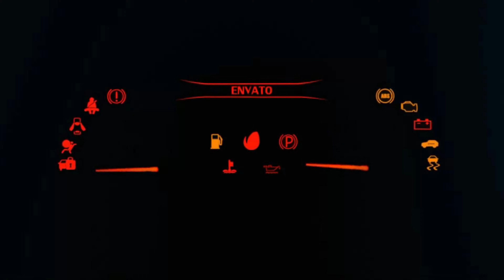Top Fastest Nissan Cars - Forza Horizon 5 | Acceleration & Top Speed Battle (All Tuned)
Here is cars list feature

2023 Nissan Z 905Hp
2020 Nissan GT-R Nismo 1047Hp
2019 Nissan 370z Nismo 925Hp
2017 Nissan GT-R (R35) 984Hp
2010 Nissan 370z 874Hp
2010 Nissan Tsuru 341Hp
2003 Nissan Donut Media 350z Hi Car 785Hp
2003 Nissan Fairlady Z 729Hp
2002 Nissan Skyline GT-R V-Spec ll 798Hp
2000 Nissan Silvia Spec-R 609Hp
1998 Nissan R390 (GT1) 1072Hp
1998 Nissan Silvia K'S Aero 690Hp
1997 Nissan Skyline GT-R V-Spec 672Hp
1995 Nissan GT-R LM 918Hp
1994 Nissan Silvia K'S 649Hp
1993 Nissan Skyline GT-R V-Spec 819Hp
1993 Nissan 240SX SE 427Hp
1992 Nissan Silvia Club K'S 586Hp
1990 Nissan Pulsar GTi-R 699Hp
1987 Nissan Nissan Skyline GTS-R (HR31) 510Hp
1973 Nissan Skyline H/T 2000GT-R 437Hp
1973 Nissan Skyline H/T 2000GT-R 437Hp
1971 Nissan Skyline 2000GT-R 442Hp

⦁ Pc Space:
⦁ Processor (CPU) : AMD Ryzen 9 3900X Processor
⦁ CPU Cooler: Gammaxx L240 240mm Liquid cooler with Rgb Fan
⦁ Memory RAM: G. SKILL Trident Z RGB Series 32GB DDR4 3600mhz
⦁ Graphics Card:  NVIDIA GeForce RTX 2080 Super Gaming X Trio (Msi)
⦁ Motherboard: Asus Prime X570-P Asus Aura Sync
⦁ SSD 1: M.2 INTEL 660P 1TB
⦁ Hard Drive: Seagate Barracuda Pro 4TB
⦁ Power Supply (PSU) : DeepCool  DQ750ST 80 PLUS GOLD
⦁ Monitor 1: BenQ 32inchs PD Series PD3200U Ultra HD (3840 x 2160 60HZ)